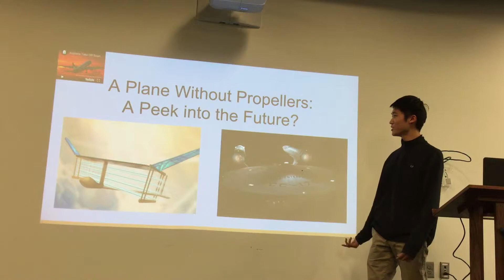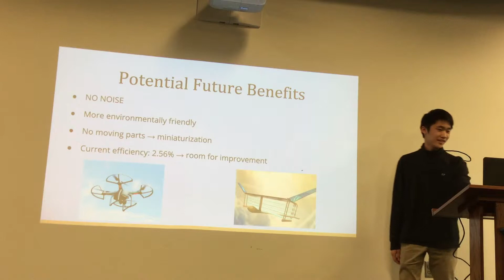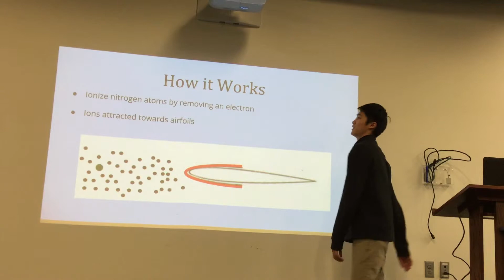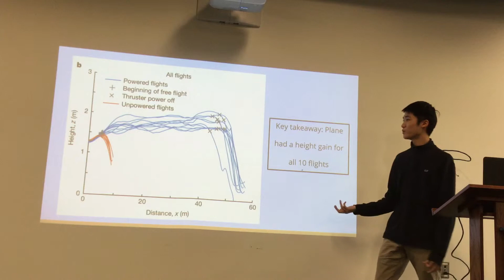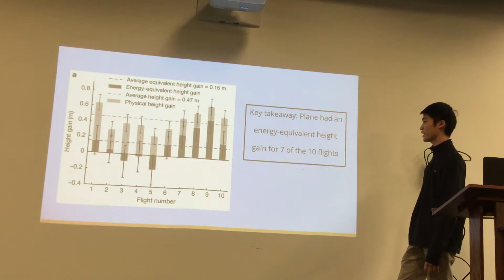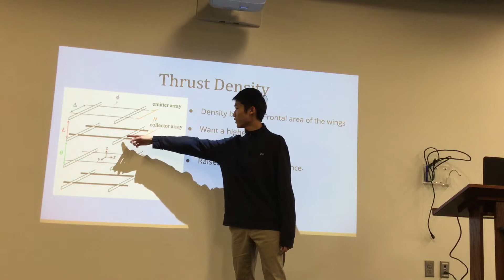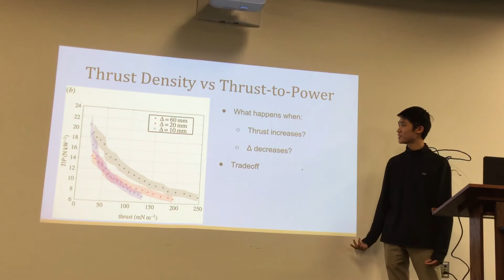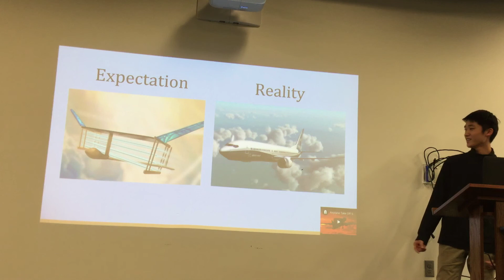Julian Lee--A Plane Without Propellers: A Peek into the Future?